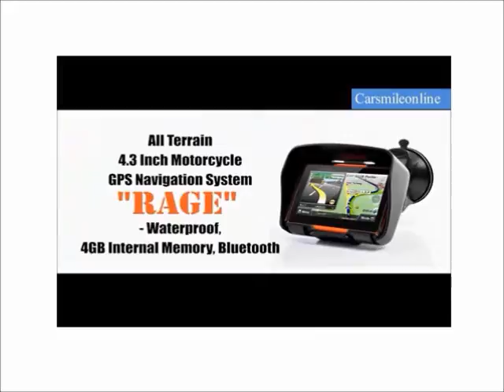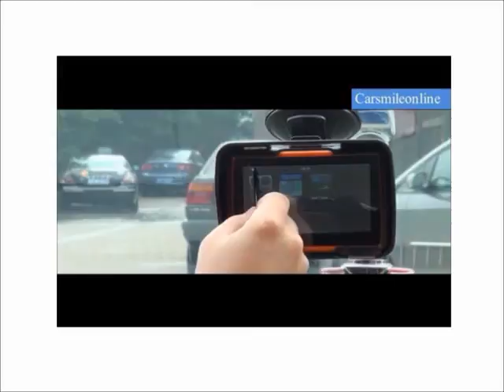จีพีเอสนำทางมอไซค์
ระบบนำทางสำหรับมอเตอร์ไซค์ มีฟังก์ชั่นการทำงานบูลทูล กันน้ำ รองรับหน่วยความจำภายนอก4GB หน้าจอสัมผัส4.3นิ้ว